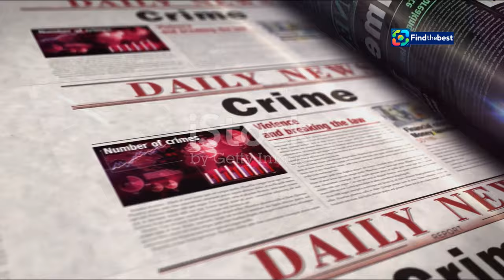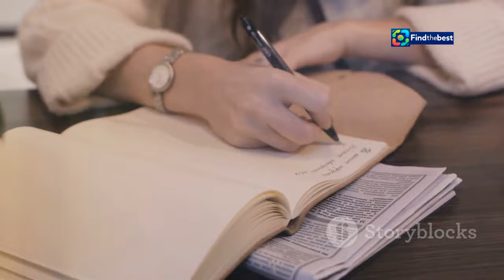تلوث شواطئ جدة: أزمة مياه الصرف وتأثيرها على الشع�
OUTLINE:
00:00:00 Introducing "Soy Nevenka"
00:01:46 A Pioneer for Her Time
00:02:34 Backlash and Betrayal
00:03:26 A Director with a Vision
00:04:11 Filming "Soy Nevenka"
00:05:16 Capturing the Setting
00:05:51 Irene Escolar as Nevenka
00:06:30 The Film's Journey
00:07:18 A Date with History
00:08:03 A Catalyst for Change
00:09:25 Nevenka's Enduring Impact

 وزارة البيئة تلوِّث شواطئ جدة بقذف ملايين الأمتار من الصرف ...:https

تلوث شواطئ جدة: أزمة مياه الصرف وتأثيرها على الشعاب المرجانية

**Category:**
News & Politics

**Description (Arabic):**
🌊💔 في هذا الفيديو، نستعرض الأزمة البيئية التي تواجه شواطئ مدينة جدة بسبب تلوث مياه البحر نتيجة تصريف وزارة البيئة والمياه والزراعة لملايين الأمتار من مياه الصرف. 🚫🏖️

🔍 نناقش تأثير هذا التلوث على الشعاب المرجانية، التي تعتبر من أهم الموارد الاقتصادية والبيئية في البحر الأحمر. 🌿🐠 وفقًا للدكتور علي عشقي، فإن الشعاب المرجانية تلعب دورًا حيويًا في حماية السواحل وتوفير مصادر غذائية للعديد من السكان. 👩‍🔬👨‍🔬

📊 بالإضافة إلى ذلك، نلقي الضوء على أهمية الحفاظ على البيئة البحرية وكيف أن تدهور هذه الشعاب قد يؤثر سلبًا على الاقتصاد المحلي. 💵🌍

**Description (English):**
🌊💔 In this video, we explore the environmental crisis facing the shores of Jeddah due to pollution from the Ministry of Environment, Water and Agriculture's discharge of millions of cubic meters of wastewater. 🚫🏖️

🔍 We discuss the impact of this pollution on coral reefs, which are vital economic and environmental resources in the Red Sea. 🌿🐠 According to Dr. Ali Ashqi, coral reefs play a crucial role in protecting coastlines and providing food sources for many inhabitants. 👩‍🔬👨‍🔬

📊 Additionally, we highlight the importance of preserving marine environments and how the deterioration of these reefs could negatively affect the local economy. 💵🌍

📅 Join us to learn more about this important issue and how we can protect our beautiful seas! 💬💪